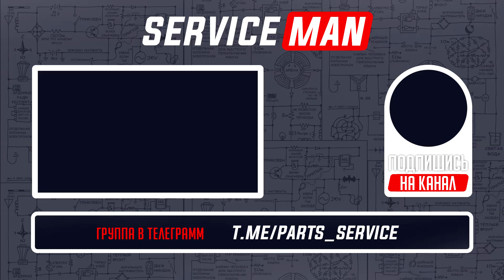Не включается видеорегистратор Intego VX-210HD | SERVICEMAN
Друзья, у кого не включается Intego VX-210HD с датой выпуска 12.2016 - дамп прошивки оставлю в описании, но будьте аккуратны т.к. ревизии платы отличаются. Обязательно сохраняйте дамп с вашей ПЗУ.